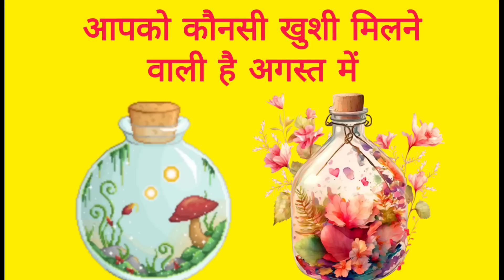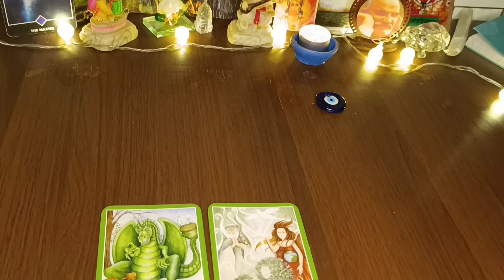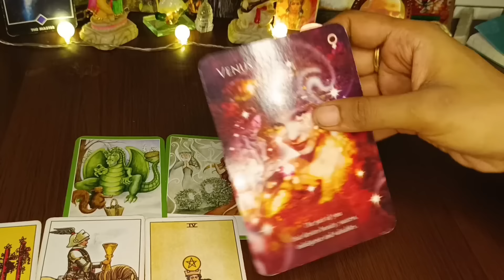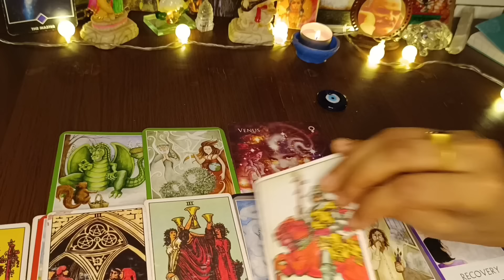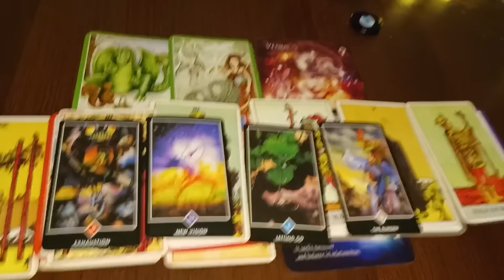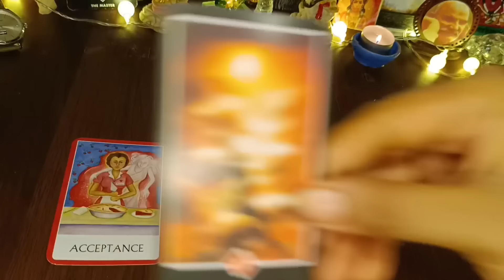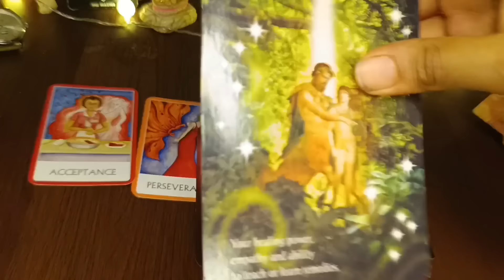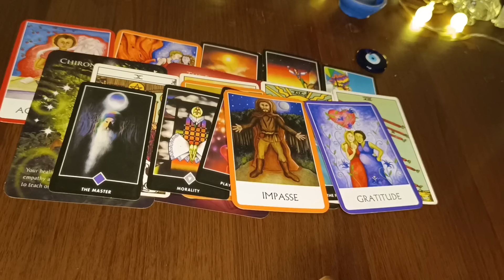♾️ pick a card hindi - august me kya achcha hoga aapke saath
pile selection

pile 1  - 00:05

pile  2 - 15:17

these readings are very general n should be use for guidance purpose only.

My personal consultation are open now.

shyamachanneltarotcard
current feelings
tarot
current feelings pick a card in hindi timeless
tarot card reading in hindi
his current feelings
HINDI TAROT CARD READING
UNKI FEELINGS
UNKE MAN MAIN KYA CHAL RAHA HAI
RASHIFAL
RASHIFAL TODAY
HINDI TAROT DECK 222